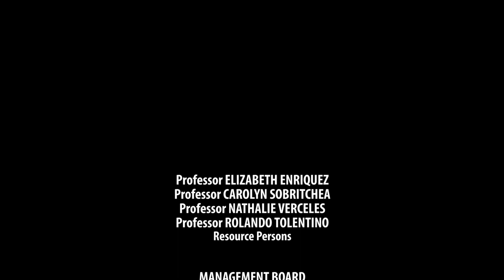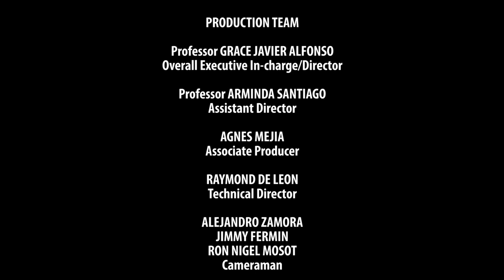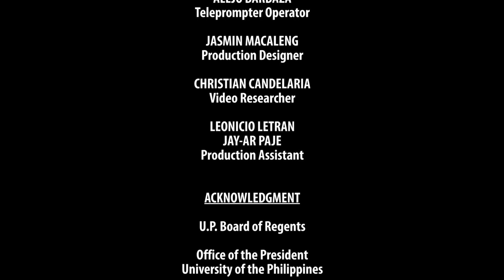GENDER TALKS | Episode 07: Masculinities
Gender Talks
Episode 07: Masculinities

with
PROF. ELIZABETH ENRIQUEZ
UP College of Mass Communication

PROF. CAROLYN SOBRITCHEA
Former Director, UP Center for Women's and Gender Studies

PROF. NATHALIE VERCELES
Director, UP Center for Women's and Gender Studies

PROF. ROLANDO TOLENTINO

GENDER TALKS

FRIDAYS AT 5 PM
REPLAYS ON SATURDAYS